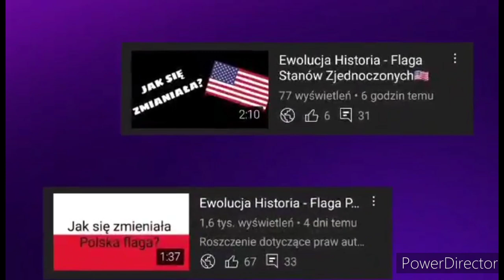Ewolucja loga Actimel (1994-2023)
🔴Opis🔴
Cześć! Witajcie w serii ewolucja na moim kanale! Dziś wam pokaże logo Actimel jak się zmieniało na przestrzeni lat. Jeśli masz pomysł na kolejny odcinek z tej serii to napisz w komentarzu! Zapraszam do oglądania!

⚫️Montaż: Kolega